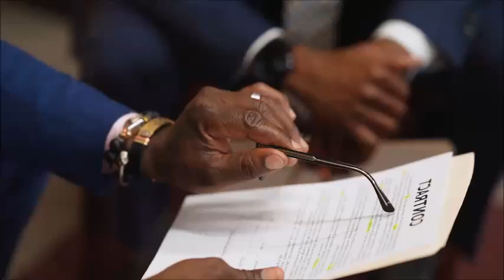ARR3S.T4N a Lionel Messi por organizar FRAUDE para ganar el Mundial de Qatar 2022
La noticia se difundió hoy a nivel mundial